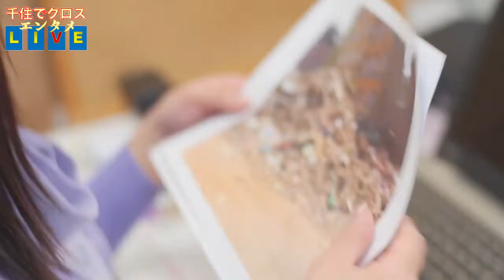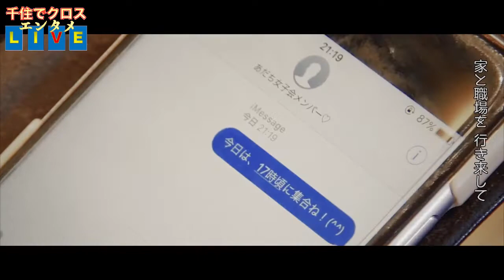千住でクロス エンタメLIVE 2019年5月14日放送分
MC　せいずいー（NOXAH）　鈴木輝
ゲスト　コットンフィール